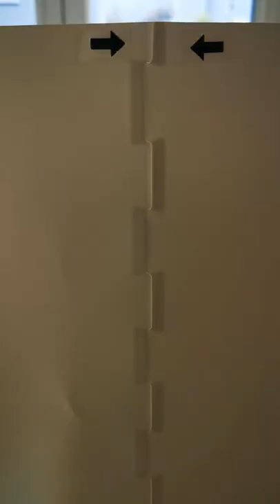Ikea Barlast properly done lampshade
This is the way how lampshade should looks. Its bit tricky but everybody should be able to do it after few times. I thinks the best way is to attach shade to hooks first then try to fold it in proper way.